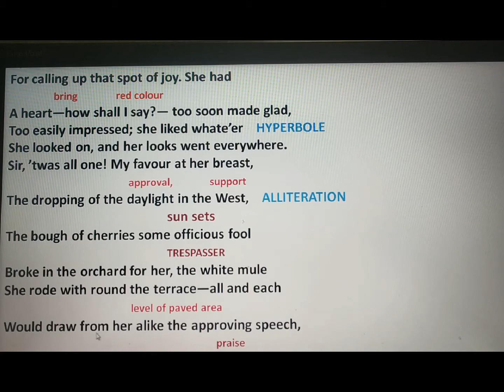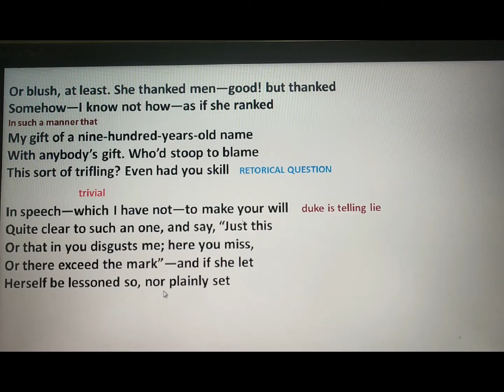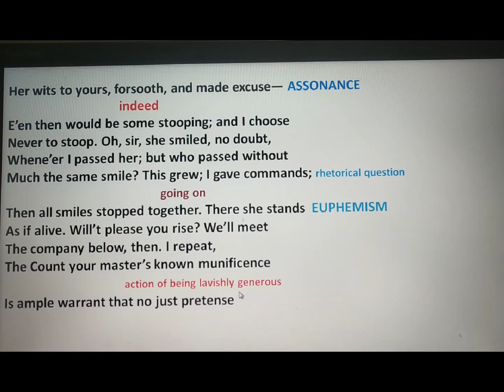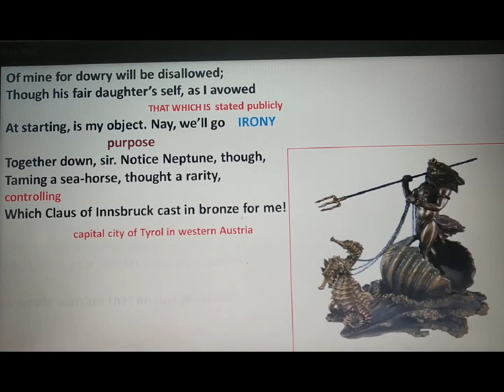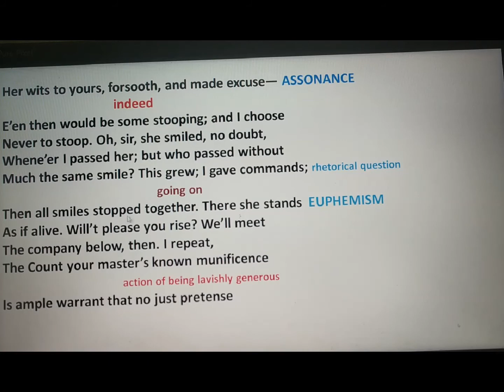text 2 of My last duchess | বাংলায় my last duchess by robert browning | poem my last duchess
My last duchess poem by Robert Browning
I am tapan kumar kundu(tapan k.k.)
welcome to edutainment  Youtube channel
poem text analysis of my last douchess
My Last Duchess by Robert Browning
My Last Duchess Robert Browning आसान शब्दों में
My Last Duchess by Robert Browning - Summary and Line by Line Explanation in Hindi
My Last Duchess poem by Robert Browning Dramatic Monologue
''My Last Duchess'' by Robert Browning II Background, Summary, Line by line Explanation and Analysis
'My Last Duchess' by Robert Browning: Mr Bruff Analysis
THANKS
play-list:
wb ssc
error correction
figure of speech
repeated question net/set